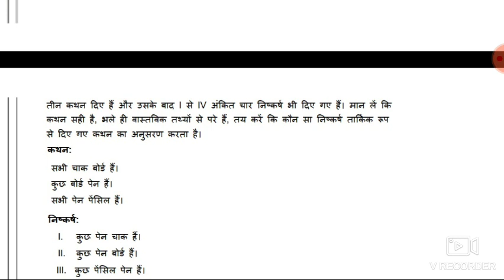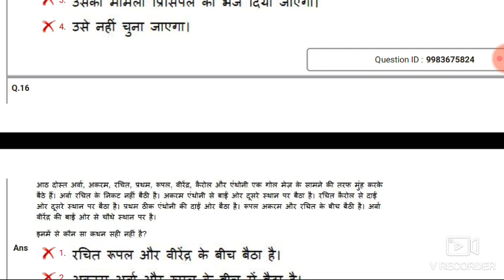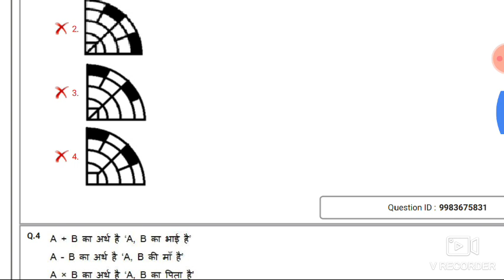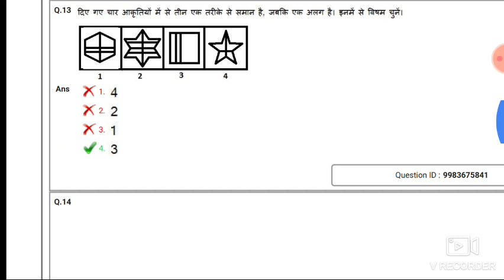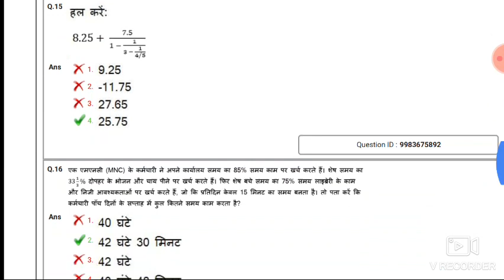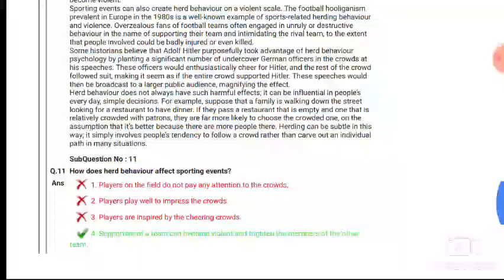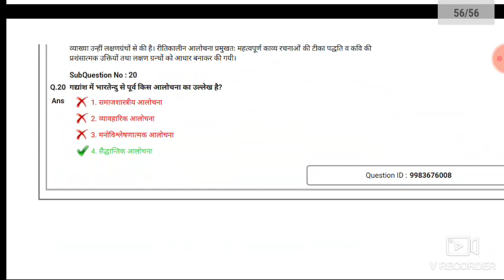DSSSB LDC | STENOGRAPHER | ASSISTANT TEACHER LATEST QUESTION PAPER FOR PRACTICE 2019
DOWNLOAD IN PDF DSSSB GRADE IV 2/17 QUESTION PAPER WITH SOLUTION HELD ON SEP -OCT 2019

DOWNLOAD IN PDF DSSSB GRADE IV PREVIOUS QUESTION PAPER 18 SHIFT IN ENGLISH AND HINDI BOTH

DOWNLOAD IN PDF: DSSSB ASSISTANT TEACHER PREVIOUS QUESTION PAPER COMBINED ALL SHIFT HELD ON JULY 2018

DOWNLOAD IN PDF: DELHI POLICE CONSTABLE PREVIOUS YEAR 14 SHIFT QUESTION PAPER IN BOTH LANGUAGE